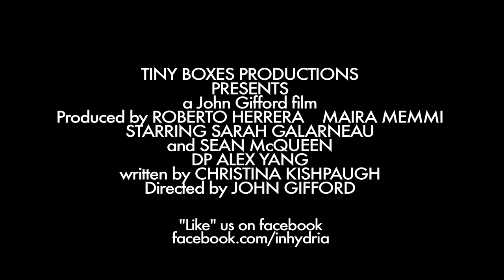In Hydria Hellacon Trailer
The trailer for the release of the short film IN HYDRIA! Which will be screened for the first time ever at Hellacon! visit